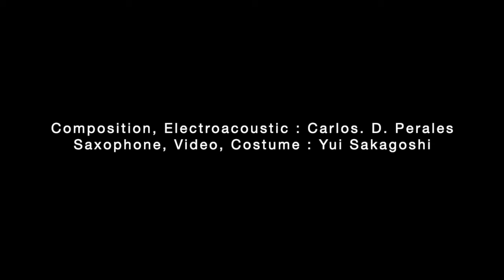[Teaser] Sefarad by Carlos D. Perales - Saxophone : Yui Sakagoshi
"Le souffle incarné"

Un univers où l’âme devient visible et le souffle palpable.
Sefarad est une pièce originale pour saxophone soprano et électronique écrit en 2019 par le compositeur espagnol Carlos D. Perales.
"Dans cette œuvre, l'expulsion, le refuge, le secret et la fuite sont représentés par le son de la lamentation silencieuse, l’essence de l’amour de Catinca, le chant de la mort, le haut travail synagogal, le cadre restreint de la maison familiale, le romantisme, l’épopée antique, le souvenir perpétuel de la légende et le parfum des temps anciens."
(Note de programme)

Carlos D. Perales : Composition, Electroacoustique
Yui Sakagoshi : Saxophone soprano, création de la vidéo et de la mise en scène